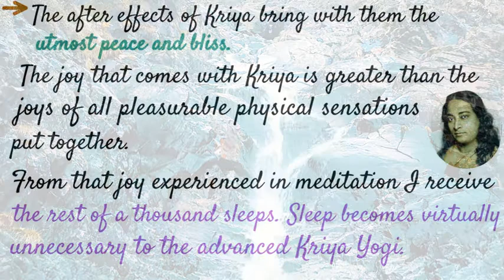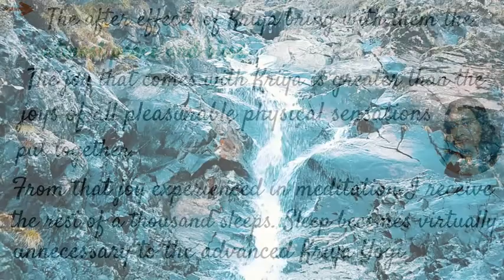Essence of Self-Realization Easiest Most Effective, Scientific Avenue of approach to the Infinite.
The interpretation is: “The yogi arrests decay in the body by securing an additional supply of prana (life force) through quieting the action of the lungs and heart; he also arrests mutations of growth in the body by control of apana (eliminating current). Thus neutralizing decay and growth, the yogi learns life-force control."